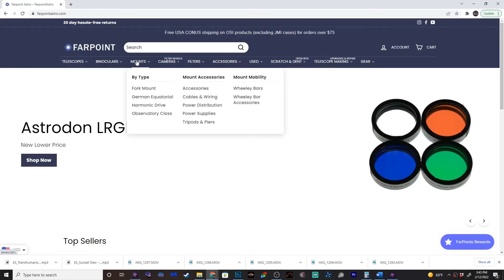Farpoint Astro Auto Collimator Review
This is a review of the Auto Collimator by FarPoint Astro.  This video demonstrates and compares this collimator to other collimation devices.

Links to my other videos that explain layer masks, camera settings, Collimation and image processing in more detail.

OPT telescopes and Agena Astro have a tremendous inventory of astrophotography gear and great service.  This is the setup I currently use.

Links to helpful astrophotography items that can be purchased directly through Agena Astro.

TELESCOPES

ASTRONOMY CAMERAS

FILTERS